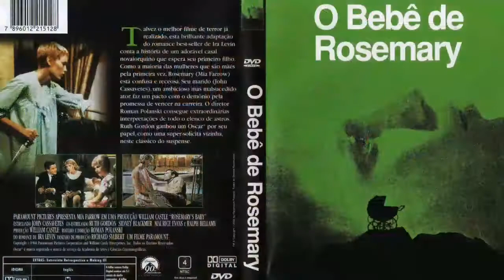10 FILMES ESSENCIAIS PRA QUEM GOSTA DE TERROR